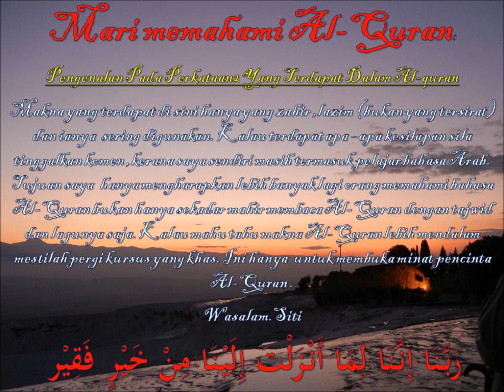#594 memahami Al Quran dgn perkataan أهلكنا